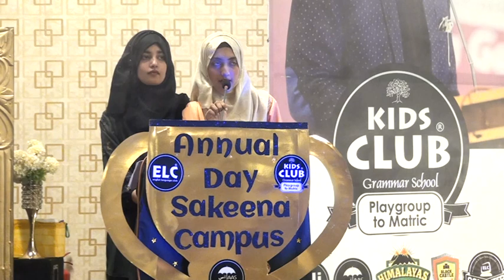ELC/ KCGS Sakeena Campus Annual Day 13